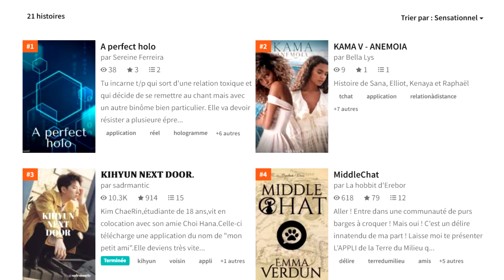Une application pour écrire !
Reportage de la classe Médi'art, collège René Descartes de Châtellerault, décembre 2021. Par Mathis et Emmy